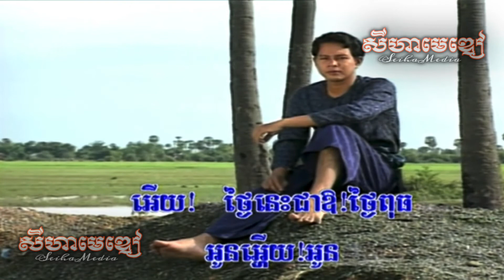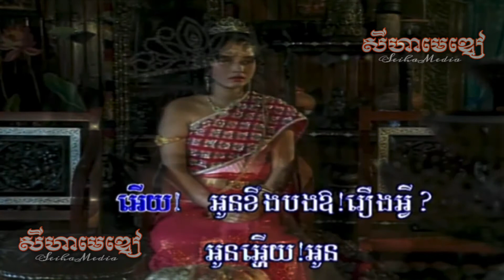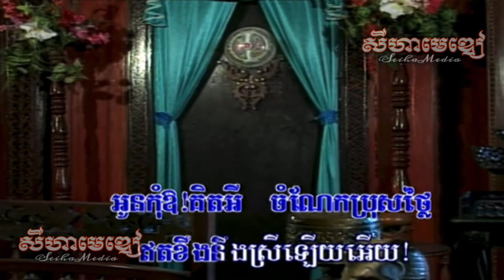Thnai Puth ថ្ងៃពុធ - Soung Sitha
▪️Title | ចំណងជេីង: Thnai Puth
▪️Singer | អ្នកច្រៀងថ្មី: Soung Sitha
▪️Original Singer | សំនៀងដេីម: Sinn Sisamouth
▪️Actor/Actress | តួសំដែង: Neary Roth Kuntha, Hong Phally Muthara
▪️DVD | ឌីវីឌី: PV DVD 17
▪️Year | ឆ្នាំ: 1997

2021